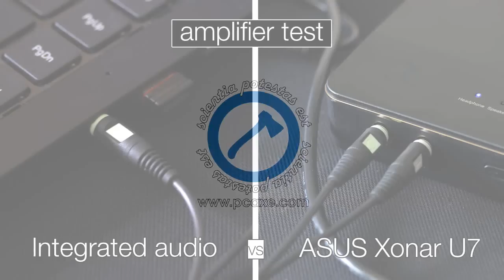ASUS Xonar U7 amplifier test [PCAXE.COM]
ASUS Xonar U7 amplifier test - integrated vs ASUS Xonar U7 sound card
Opis: Mikrofon je bio uz same slušalice, kao što su uši kada se sluša muzika. Izmerena razlika u ovom slučaju je bila nešto malo veća od 6dB.
Test Song: Anita Ward-Ring My Bell

Description: Mic position was the same like head/ear position when listening music. Difference in the sound power was 6dB.